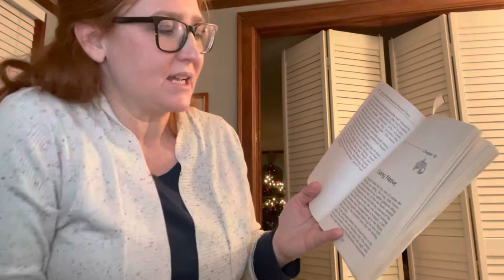Amy Carmichael Audiobiography 10/18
Christian Heroes: then and now
Amy Carmichael, Rescuer of Precious Gems
by Janet and Geoff Benge
Chapter 10
Read by Mrs. Lara